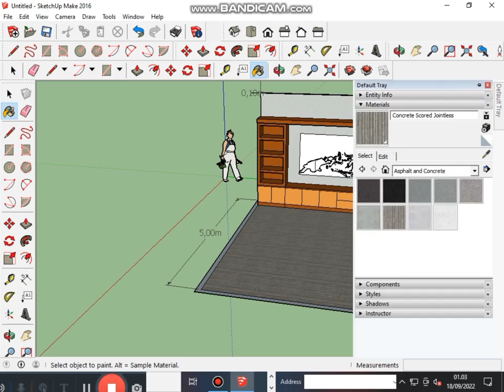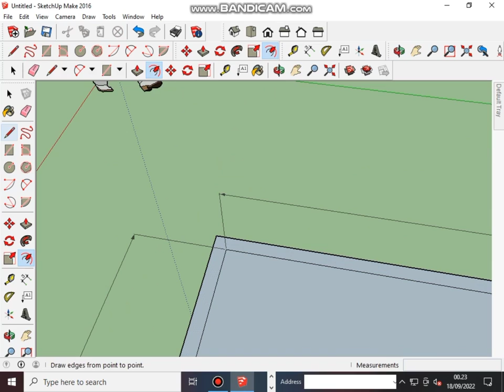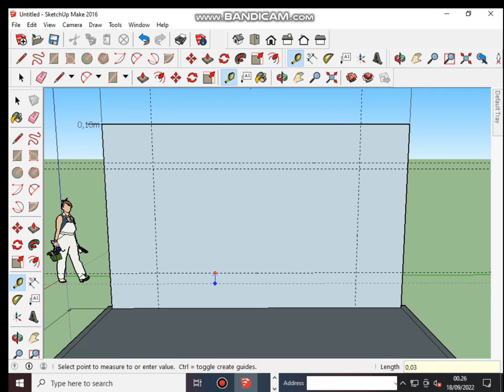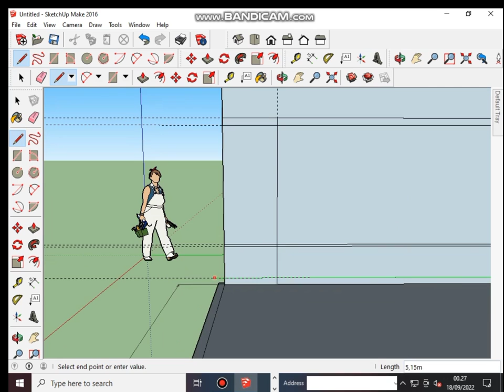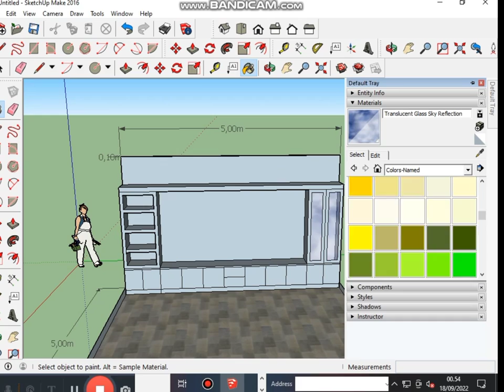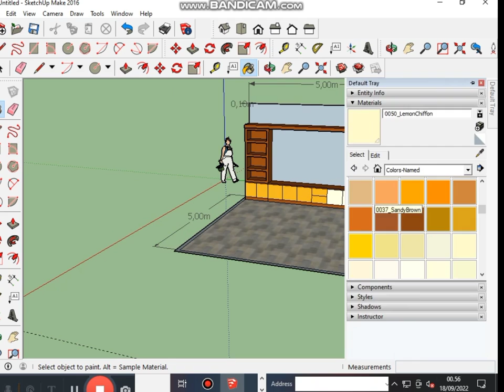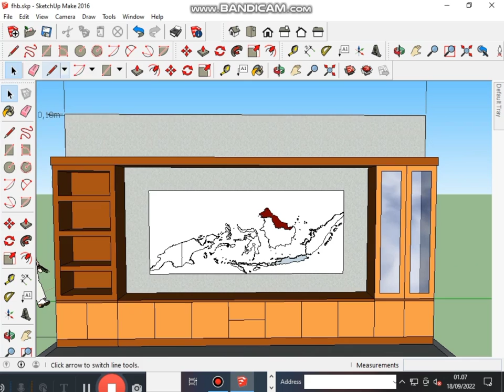menggambar di Sketchup, lemari buat kantor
hai semua assalamualaikum warahmatullah wabarakatuh. ketemu lagi di channelnya ama bintang
terima kasih telah berkunjung semoga semua video ini jadi inspirasi,buat kita semuanya, di sini aku lagi belajar untuk menggambar di sebuah project untuk perkantoran. penggambaran dengan sederhana dan sangat simpel cukup buat referensi untuk membuat pengajuan ke konsumen. di sini sangat sederhana karena gue nggak terlalu banyak yang dipakai cukup sekedarnya.untuk bayangan, karena untuk lebih maksimal nya.bisa kita jadikan lebih mantap lagi dengan menggunakan aplikasi viray .. lebih ke tiga dimensi gambarnya lebih mantap.
terima kasih sampai jumpa lagi di video selanjutnya semoga bermanfaat.

untuk lebih lanjut info pemasaran silakan kunjungi
FB Ama bintang Kayuagung
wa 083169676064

jangan lupa tonton video-video lainnya mungkin berguna buat Anda semuanya.
menggambar kitchen set di aplikasi SketchUp